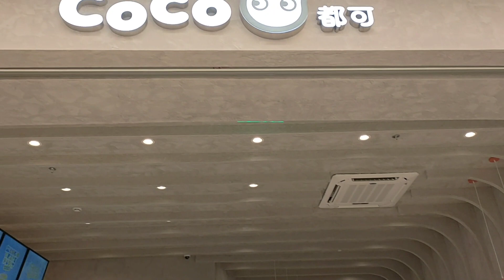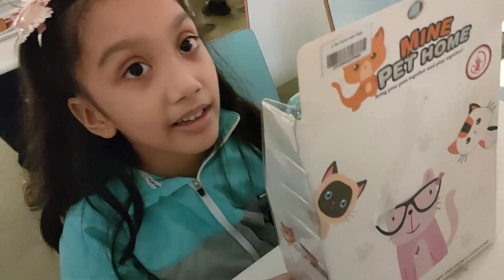Dates ❤️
Dates with my not so little one